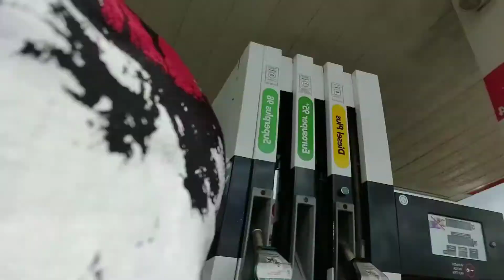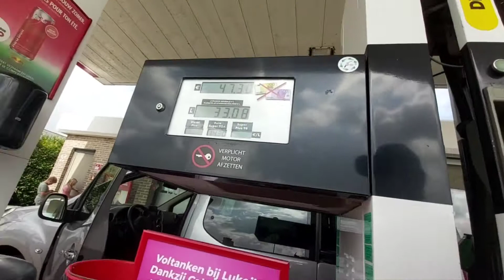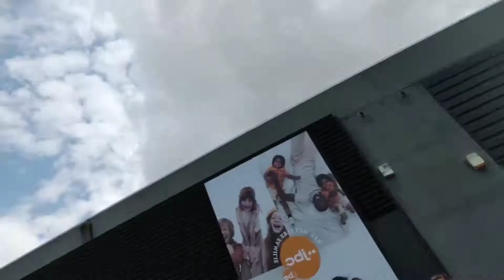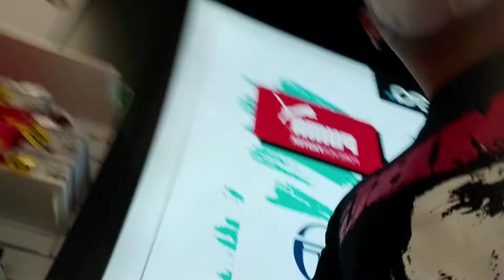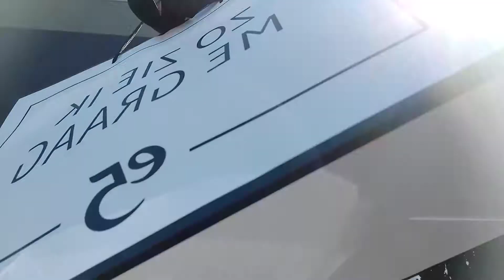بلجيكا اليوم الثاني الجزء الأول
تسوق و تجول و التعرف على الأماكن و وسط المحلات La meilleure chaîne d'humour !

The best humor channel!

مغامرات   تونسي بليد و ركيك  كل يوم حكاية جديد. اخبار    صفحة رسمية هزلية للضحك و البلادة و التفريك
تحط جام تموت ضحك
تنبير تفريك تكركير ضحك .. تي ملخر الجديد الكل موجود دز جام و أعمل جو